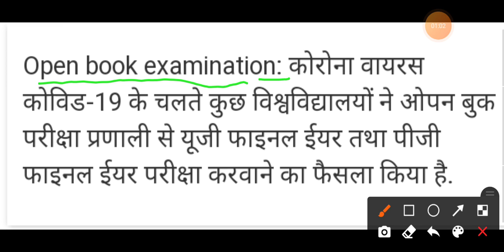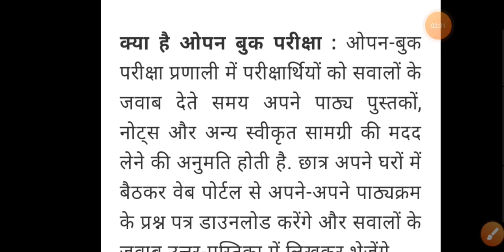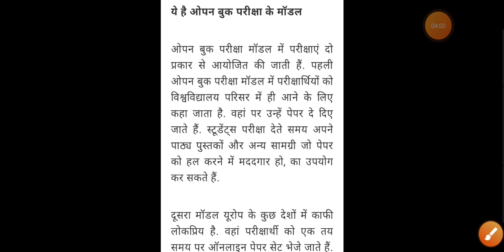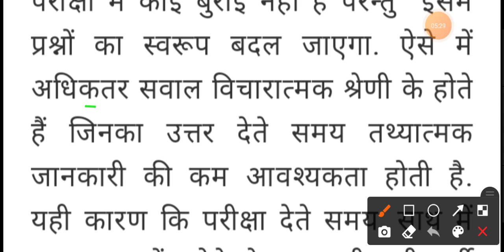open book examination for all university in India |open book examination system | science Foundation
Science Foundation
BSc classes

Bsc exam date 2021| Bsc 1st year exam date 2021 | Bsc 2nd year exam date 2021,Bsc 3rd year exam date

rajasthan university
bsc 1st year exam date 2021
kanpur university
agra university
ccs university
shekhawati university
2021 rajasthan
bsc 1 year exam date 2021
rajasthan university
bsc bed 1st year exam date
2021 rajasthan
bsc online classes 2021 in hindi